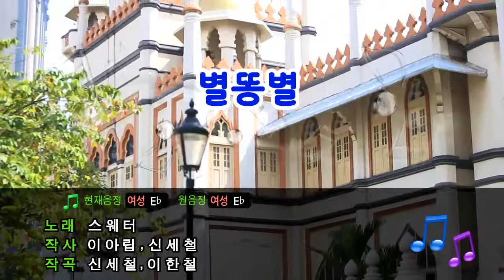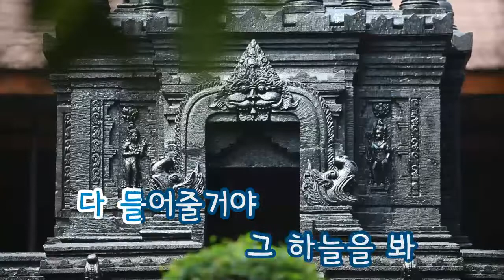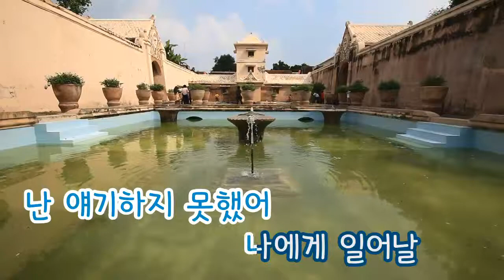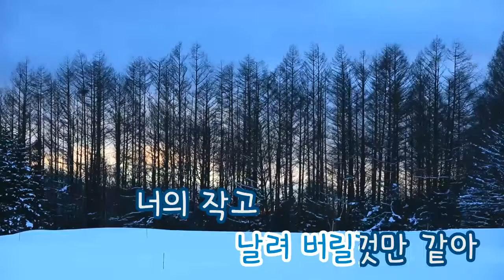[TJ노래방] 별똥별 - 스웨터 (Shooting star - Sweater) / TJ Karaoke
Shooting star - Sweater -- TJ Karaoke Song NO. 10080
별똥별 - 스웨터 -- TJ노래방 곡번호 10080

▶ ZillerSong Mobile : Android/IOS
▶ K-POP STAR Global Package : Android/IOS
▶ TJ TV Karaoke (Korean ONLY) : KT OllehTV , LG U+TV, SK BTV